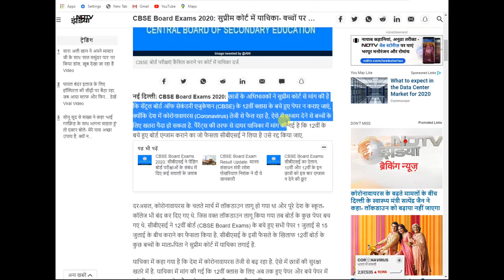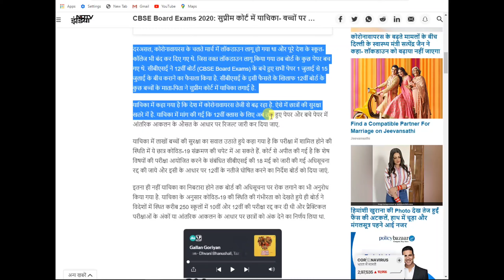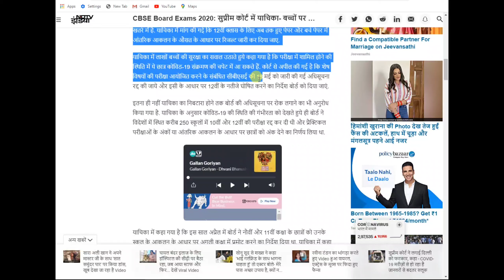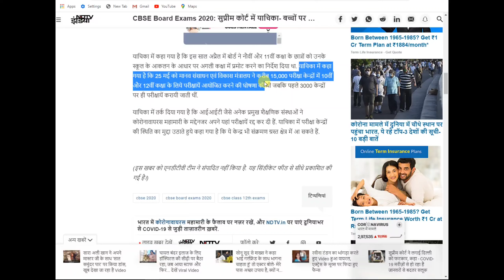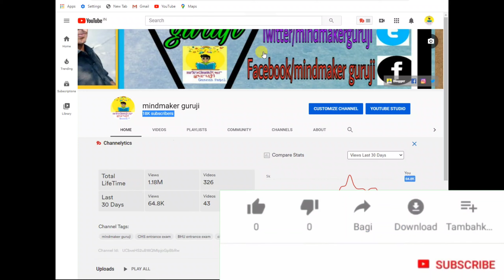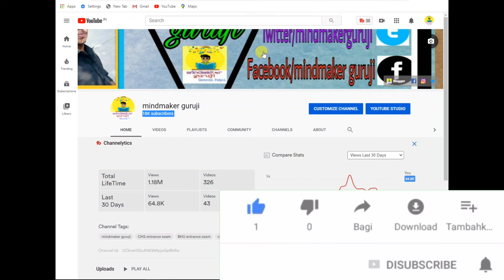cbse board exam latest news | cbse board exam court case | writ on cbse board exams | CBSE पर याचिका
CBSE Board Exam Latest News | CBSE Board Exam Court Case | Writ On CBSE Board Exams | CBSE board exam पर याचिका दायर की गई है।

A writ petition has been filled in supreme court for not conducting CBSE board pending exams due to ongoing Corona pandemic. watch this video to understand it's impact on class 10 and 12 board exam students

Cbse News , Cbse Updates , Supreme Court decision on Cbse exams , moderation policy , cbse result

Parents against holding of CBSE exams in July, move Supreme Court challenging notification
In light of the growing concern over the spread of the COVID-19 pandemic, the petitioners highlight that according to data by AIIMS, the pandemic would be at its peak in India
A petition has been filed in the Supreme Court challenging the Central Board of Secondary Education (CBSE) notification declaring the commencement of Board exams in July, legal news website BarandBench.com has reported.

Cbse latest news 2020,cbse latest news update,latest cbse update news 2020,cbse latest news for class 10th and 12th 2020,latest circular by cbse 2020,circular for cbse board,cbse news